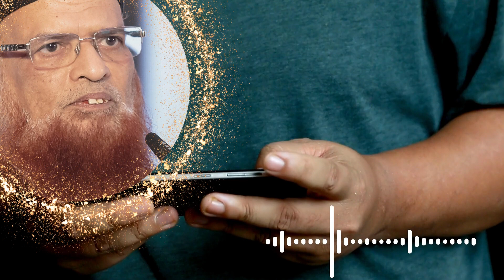Muft Taqi Usmani | Smart Phone k Nuqsan | Mobile k Nuqsan